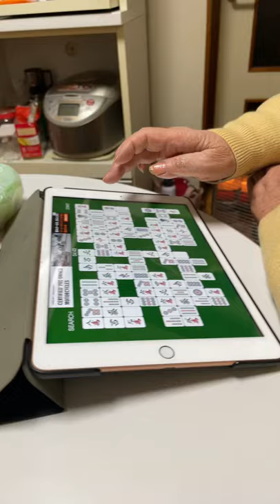四川省でこっそりズルする91歳のおばあちゃん